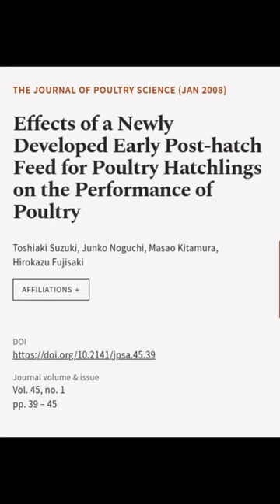Effects of a Newly Developed Early Post-hatch Feed for Poultry Hatchlings on the Perf... | RTCL.TV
### Keywords ###

### Article Attribution ###
Title: Effects of a Newly Developed Early Post-hatch Feed for Poultry Hatchlings on the Performance of Poultry
Authors: Toshiaki Suzuki, Junko Noguchi, Masao Kitamura ,and Hirokazu Fujisaki

### Video Timestamps ###
0:00:00 - Summary
0:00:31 - Title
0:00:37 - End